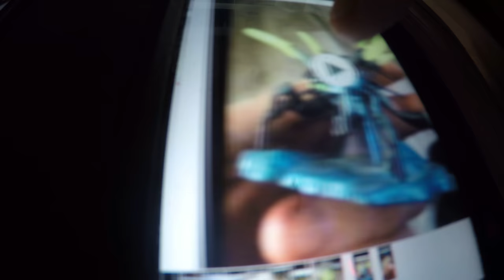Super Luigi Brandon - To the games movie (2007) Part 2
To the games movie in (2007) good guy vs bad guy scenes
Fat guy voice by
Jason lee
Yoram yosephberg
Stefanon mindini
Jack the man voice by
Bill hader
German kletter
Giland kletter
Eggman voice by
Milk pollock
Nir Ron
Florian halm
Luigi voice by
Danny wells
Robot bug #2. Voice by
Brain backer
Mac Davis
You see to the games movie watch on YouTube movies $2 99 march 15 2012